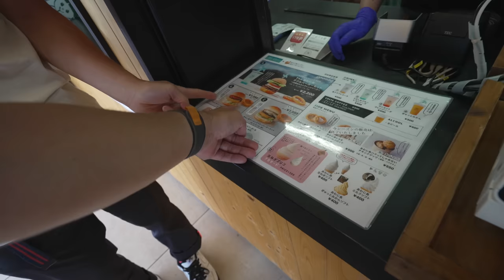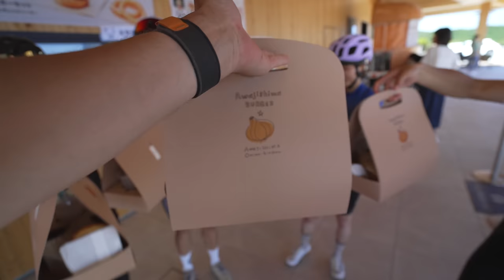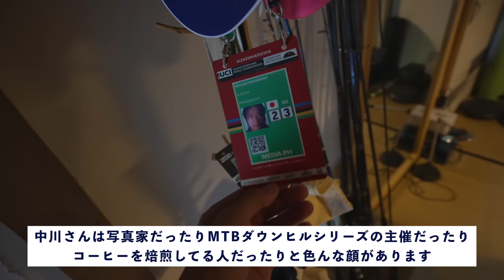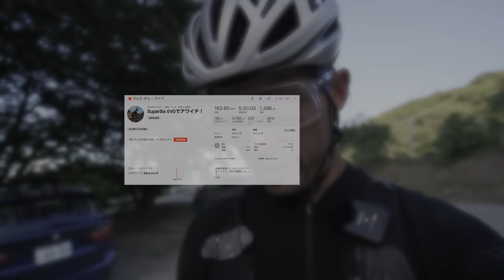巷で最速と言われているロードバイクで淡路島を旅したらおかしなスピードが出た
今回乗ったバイク
【cannondale SuperSix EVO】はこちらをチェック

メンバー
キャノンデールの土の人【Kazuさん】

職業サイクリストでTRYCLEのお兄さん【たぶちん】

自転車乗りなら知らない人はいないフォトグラファー【辻啓さん】

スポンサー＆サポート

0:00オープニング、メンバー紹介
2:05出発
4:01海沿い突入
5:43登ります
6:28気持ちい海キタ！
8:05もうすぐランチ？
9:58真面目にランチ
13:30残り80km
15:08アワイチ特別ルート
16:40最高のエスプレッソを飲む！
22:26山道へ
25:27ちぎり合い…ｗ
27:18ゴール